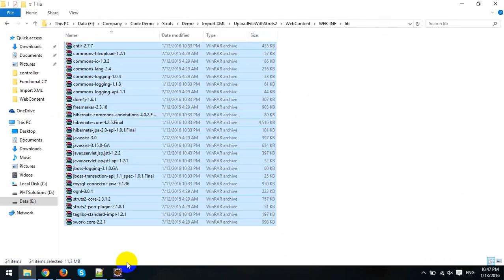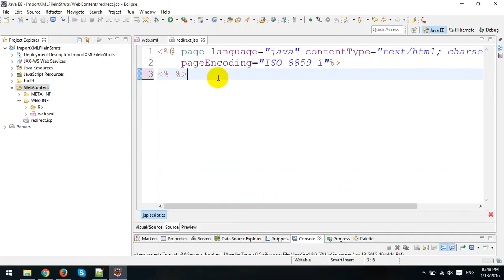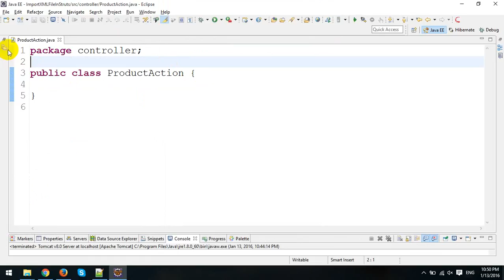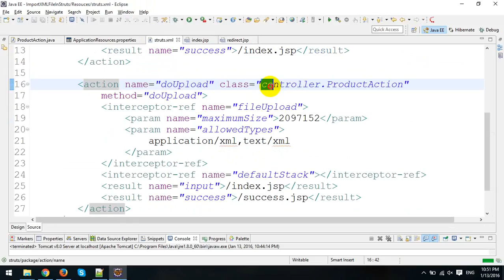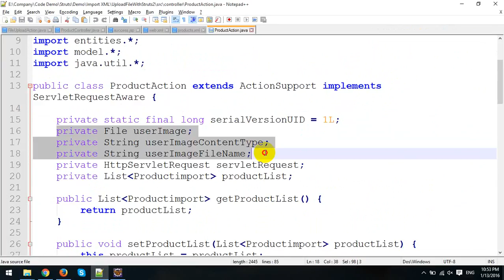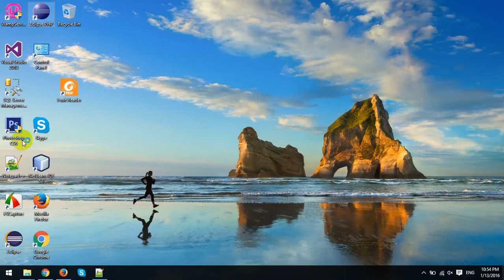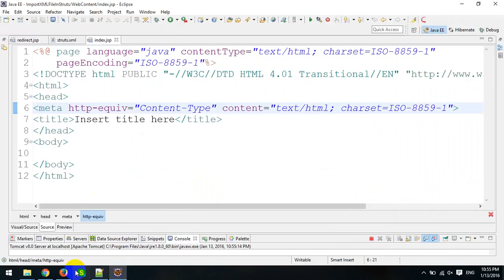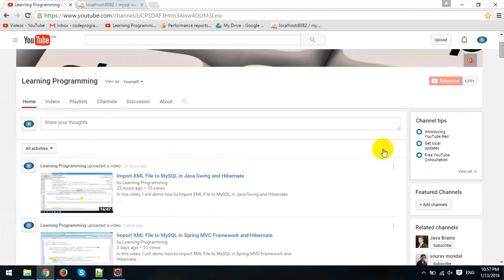Import XML File to MySQL in Struts Framework and Hibernate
In this video, I will demo how to Import XML File to MySQL in Struts Framework and Hibernate.